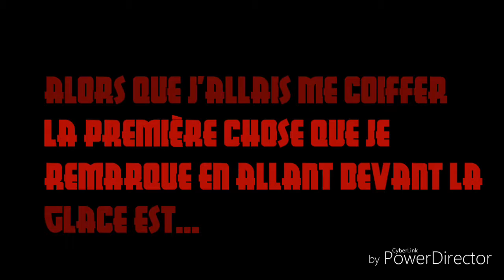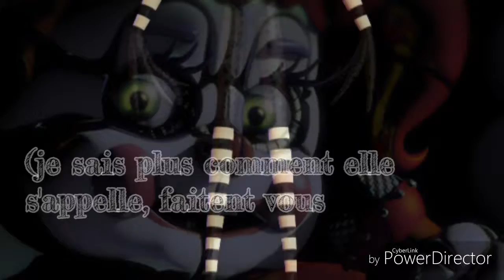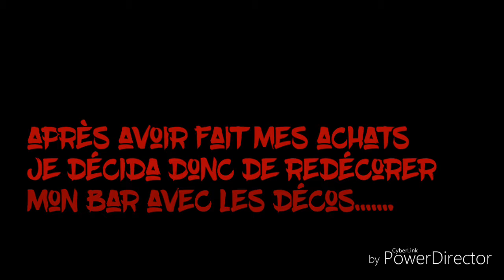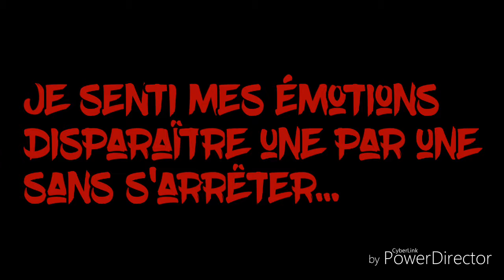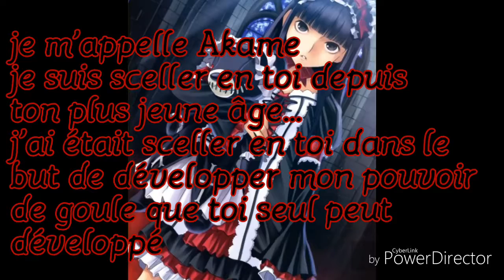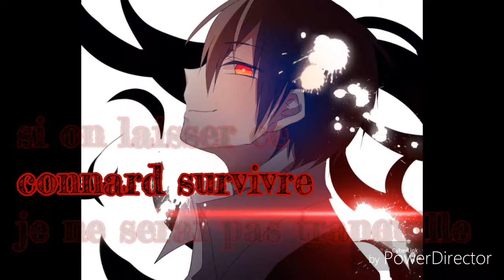Fan fic saison 2 épisode 7(gros épisode)